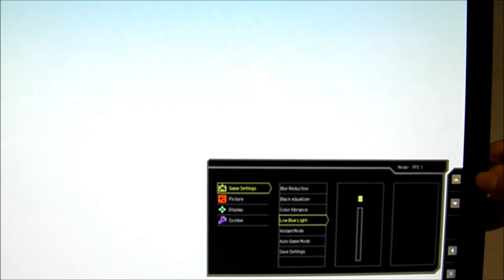[BenQ FAQ] LCD Monitor_How to adjust low blue light on LCD XL2730Z